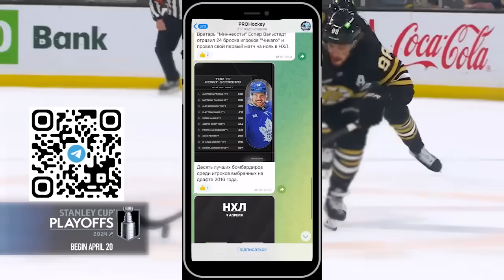Обзор матча: Миннесота Уайлд - Чикаго Блэкхокс | 05.10.2024 | Предсезонный матч